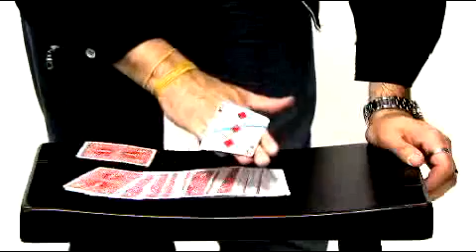HotShot with RubberBands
Gli elastici .le puoi trovare ovunque, a scuola, in casa, in uffficio, in auto, nelle tue tasce. Ben Salinas ti mostrerà come farli sparire, riapparire, unire, farli passare attraverso le tue dita o un'anello e molto altro ancora!!

Non richiedono Setup, preparazioni o gimmick...